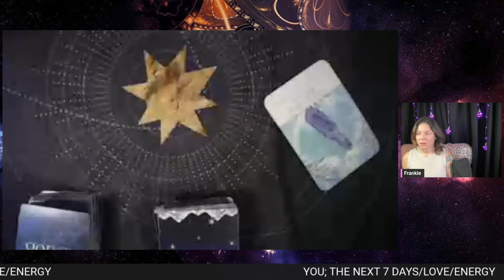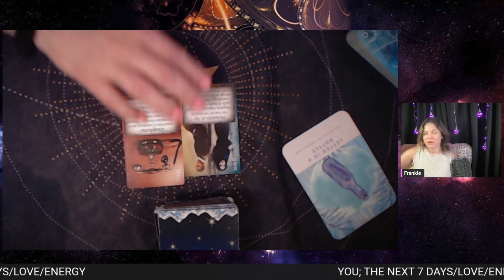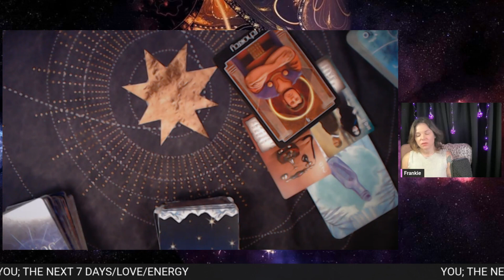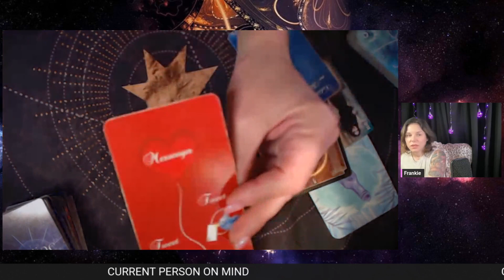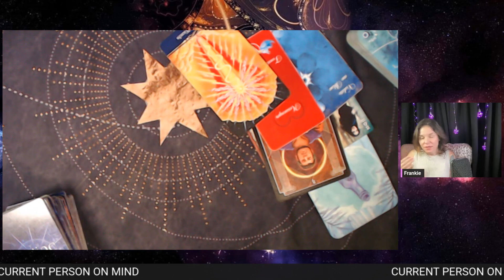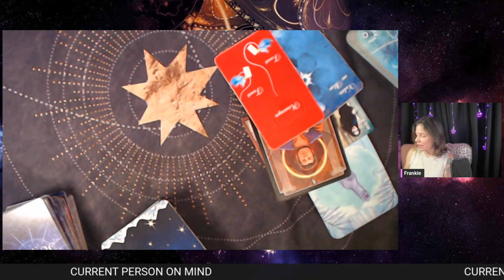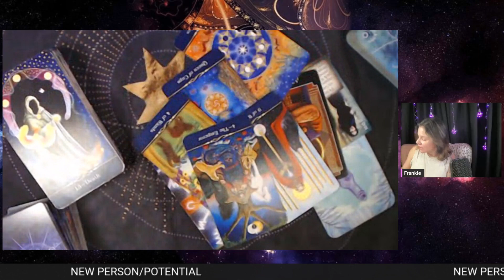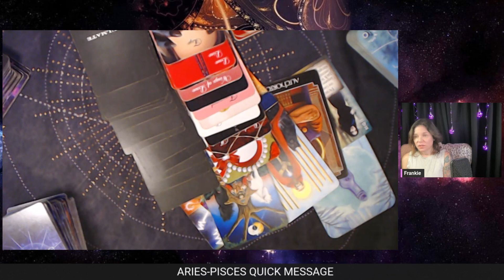SAGITTARIUS “THEY RECEIVED YOUR MESSAGE, AND SOMETHING HAS CHANGED!” 🥰💖🙏NOVEMBER 2023 LOVE TAROT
SAGITTARIUS TAROT WEEKLY NOVEMBER 2023

00:00 THE NEXT 7 DAYS
10:47 LOVE/ THE CURRENT PERSON
20:11 NEW PERSON POTENTIAL
24:25 ARIES-PISCES